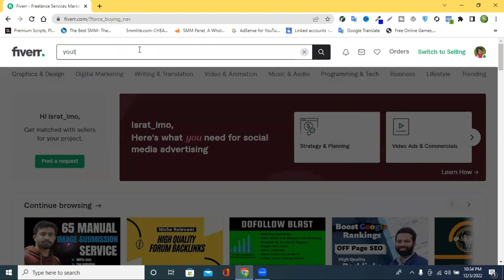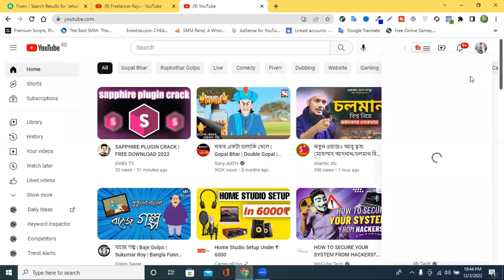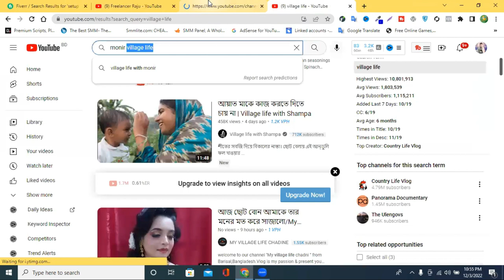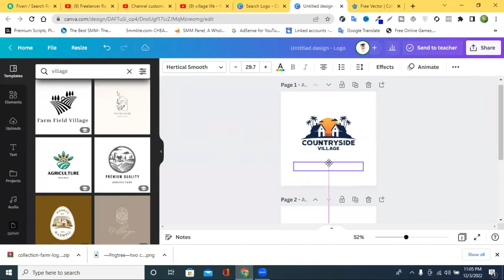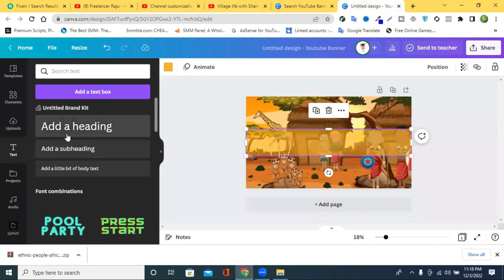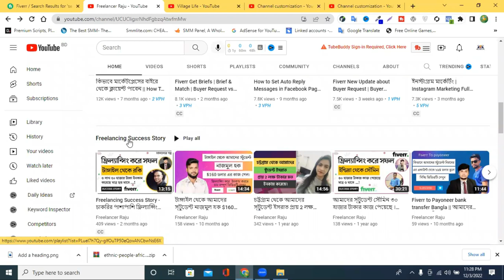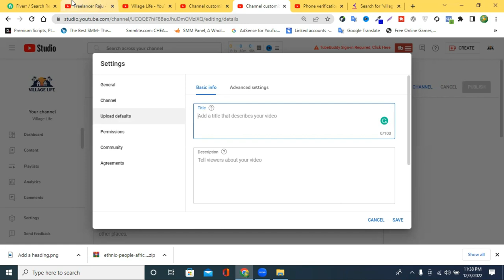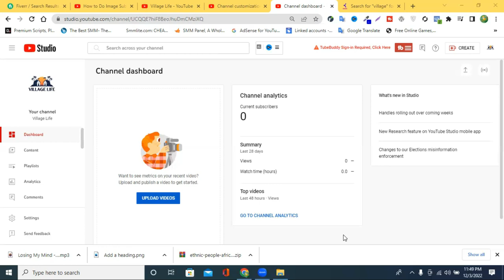How To Create A YouTube Channel In Bangla 2023 And Make Money On YouTube By Freelancer Raju